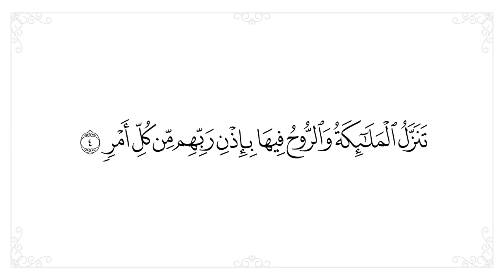سورة القدر مكررة 10 مرات للحفظ - افضل طريقة لحفظ القران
● سورة القدر